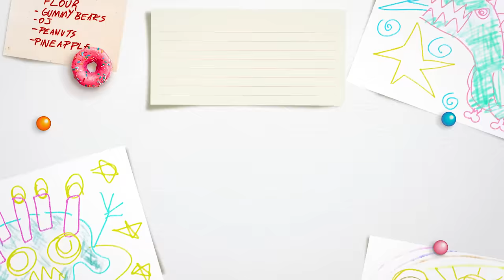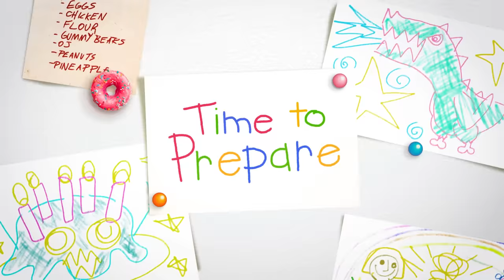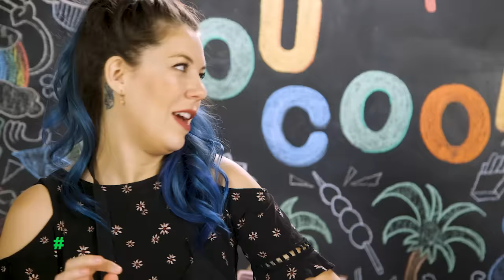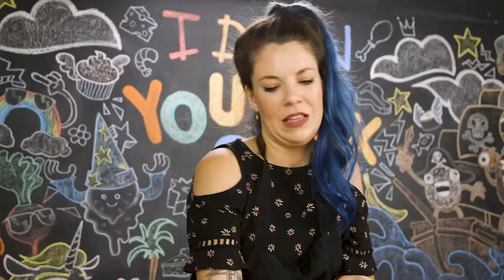Can These Chefs Create a Kid's Fantasy Dish?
Tasty Chefs Hannah and Matthew compete to turn Anaiah's monster drawing into a delicious, real-world dish. Who has their eyes on the prize?

Follow Hannah on Instagram @hannahlilywilliams
Follow Matthew on Instagram @matthewfrancisj

MUSIC